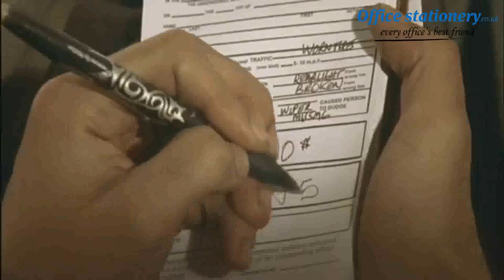FriXion Click 0.7 GR PK12 Now Available at OfficeStationery.co.uk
NEVER cross out again with FRIXION CLICKER, the retractable erasable pen from Pilot!FRIXION CLICKER brings the benefits of a retractable pen to the FRIXION family. Cleanly write, delete (FriXion It) and rewrite - all with the same pen. Simply rub out your mistakes with the eraser stud and watch our unique gel ink disappear as if by magic! FRIXION CLICKER lets you write over your mistake immediately with the same pen - no waiting for correction fluid to dry or having to use correction pens!Available in a range of colours theres a FRIXION CLICKER for everyone!And you can save yourself money and be kind to the environment by refilling your FRIXION pen instead of buying a new one - its never been easier to be green!For Prices & More Info our